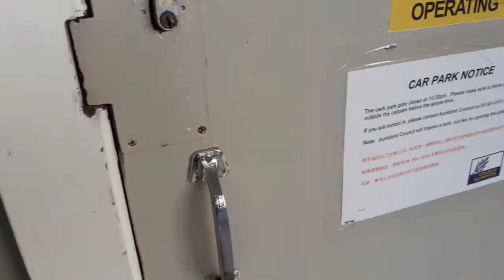Me And The Boys Went To Play Badminton (Vlog)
1 Like = 1 Yes (Feeling CongTV lang amp HAHAHAHAHAHA)
Just wanted to try something different from my usual content here in my YouTube Channel :D Hope you guys enjoy it regardless :D Cheers! :D :D :D

Links:
I can't find the link for the badminton matches, my bad.

Hello person in the internet! If you just happened to pass through my video, that's ok lol

I post covers here as some sort of outlet where I get to share songs that I listen and enjoy playing myself. Music is something that I really like and spend leisure time to entertain myself.

Enjoy. Cheers!